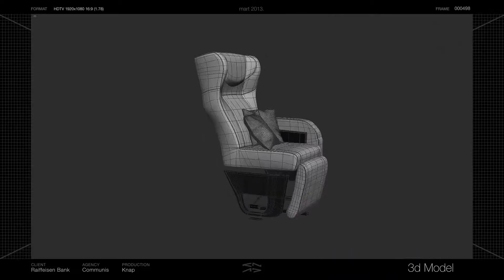Business Class - Making of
Making of Raiffeisen Bank commercial
april 2013.